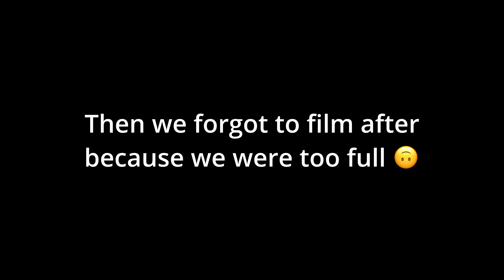Niseko Travel Vlog - 06-12 Feb 2023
Long overdue travel vlog with Vincent to Hokkaido and Tokyo on 6-12 Feb 2023!

Vincent had a bad fall, but he's alright!

Shot on Sony DJI Osmo Action 3, Insta360 X3, Samsung S22 Ultra.
Edited on DaVinci Resolve 18.6.6 M2 Macbook Air 16Gb RAM